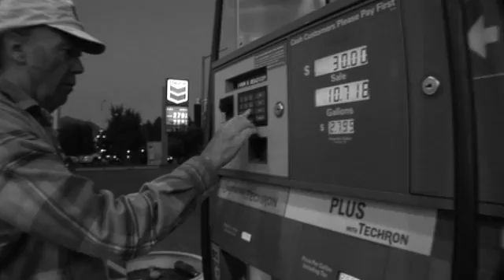Neil Young & Lincvolt at SEMA 2010- Part 1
Part 1 of Neil Young's keynote address from the Driving Green Performance Seminar at the SEMA convention in Las Vegas, Nov. 2, 2010.

In this series of videos, Neil explains the Lincvolt project, the technologies used and created in the development of the car and unveils Lincvolt for the SEMA community.

Lincvolt is the world's first Micro-Turbine powered Bio-Electro-Cruiser.
She draws her power from a Bio-Diesel fueled Capstone Microturbine generator, and a UQM 150KW prime mover and super-safe Lithium Iron Phosphate batteries.

In 2007, Young assembled a team to modify his 1959 Lincoln Continental to enable it to run on electricity. The goal was to inspire a generation by creating a clean automobile propulsion technology that serves the needs of the 21st century, reduce greenhouse gas emissions to a new low while delivering performance that is a reflection of the driver's spirit.
By creating and demonstrating this new clean power technology, Lincvolt hopes to show a way to reduce the demand for petro-fuels enough to eliminate the need for war over energy supplies, thereby enhancing the security of the USA and other nations throughout the world.